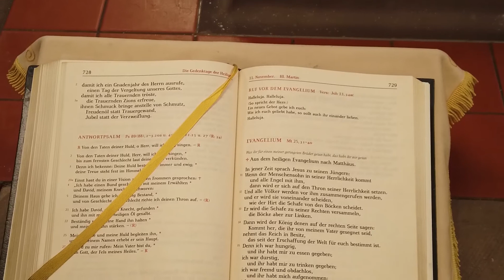Markus Bieringer plays J. S. Bach: Toccata&Fuge F-Dur BWV 540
Johann Sebastian Bach (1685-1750): Toccata und Fuge F-Dur BWV 540

Orgel: Markus Bieringer (Ettlingen)